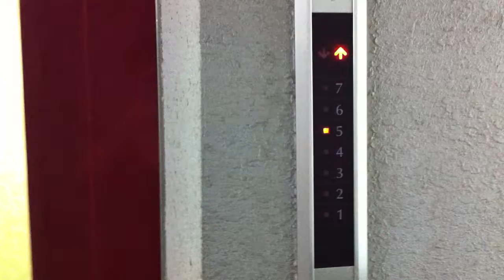物件名 (ヴィラそうみえん) Room 506号.MOV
サンホーム不動産

物件（見本)